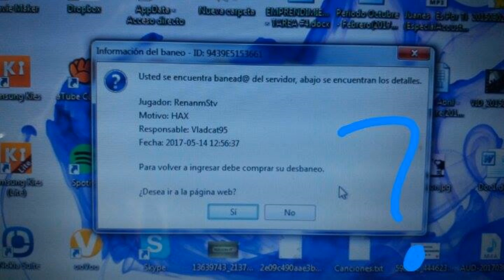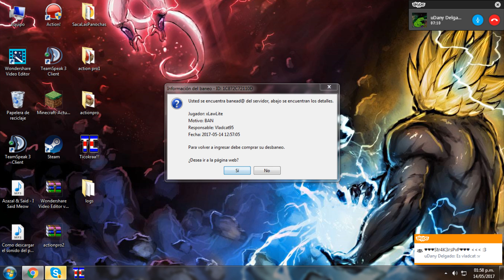Ticonoticias Express 14-05-2017